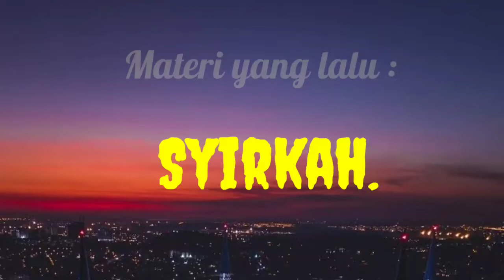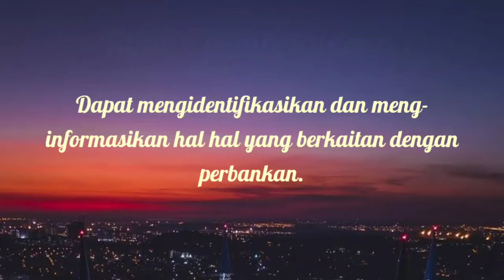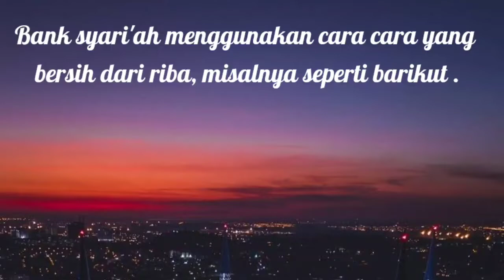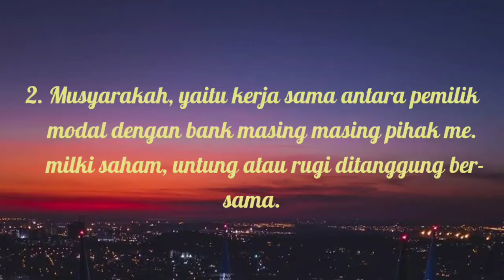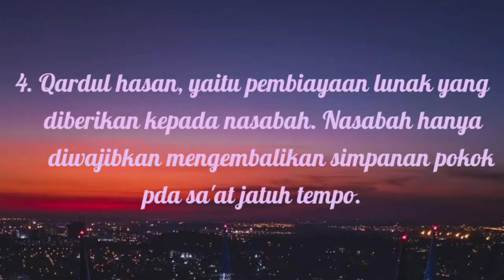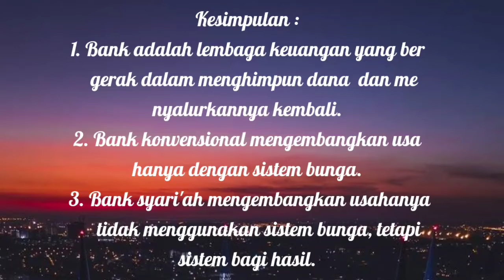AGAMA ISLAM KELAS XI (PERTEMUAN 8 - SEMESTER GENAP)